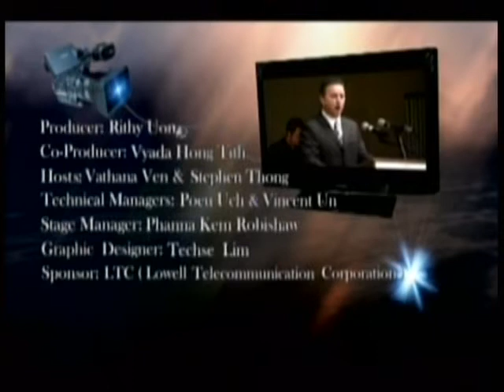VOKA Episode 51 Part 4